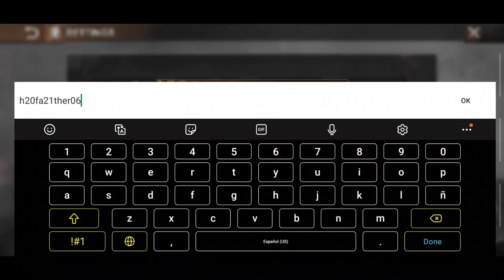Newer Gift Code | State of Survival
JOIN THESE GROUPS:
swillentertainment/